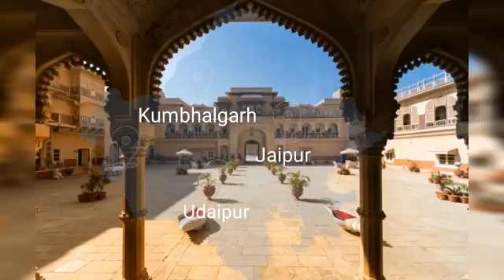RESERVATIONS 9978750111 - A UNIT OF NARAYANI ENTERPRISE